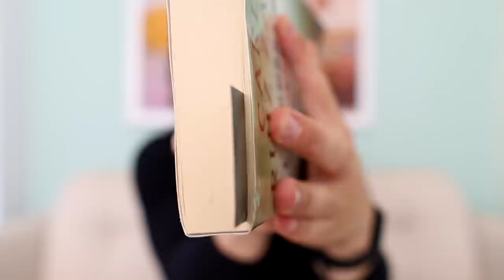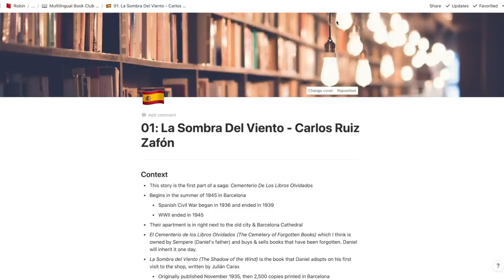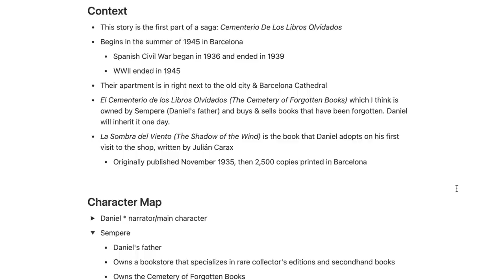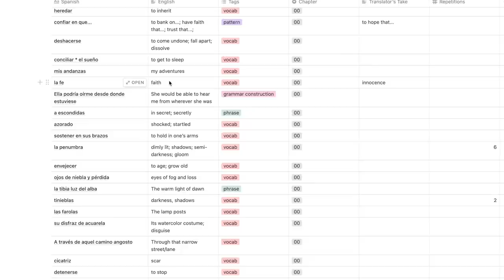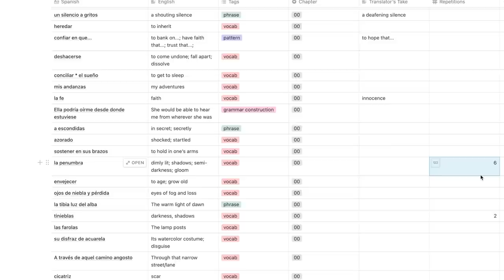Multilingual Book Club Progress & My First GIVEAWAY!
It's finally time for our first check-in on our Multilingual Book Club! I've been dying to tell you about how things have been going so far and I'm also excited to try out my first ever giveaway! All details in the video 😄

//== Links ==//

_robinmacpherson
✍🏼 Try my foreign-language Journaling app, Journaly!